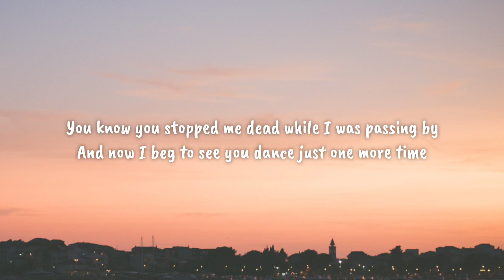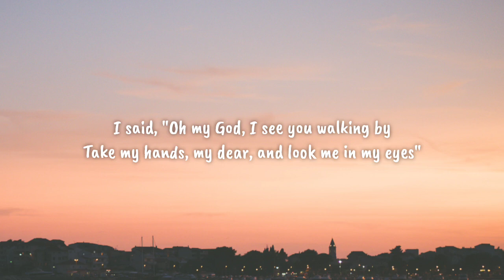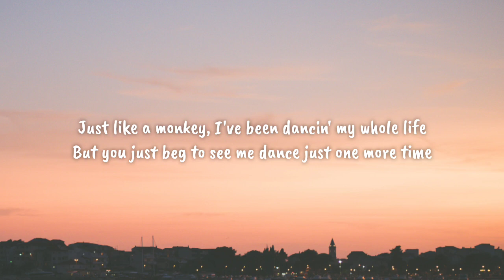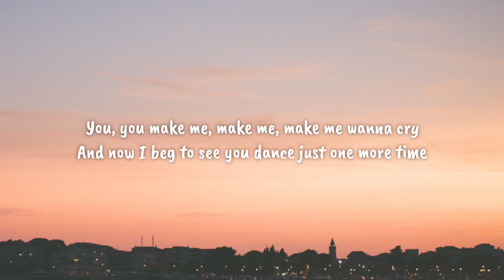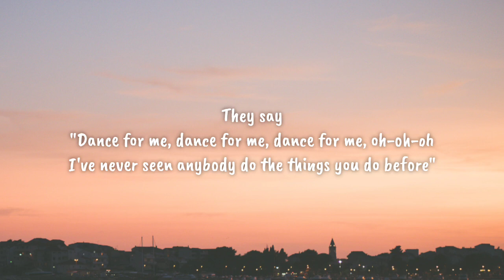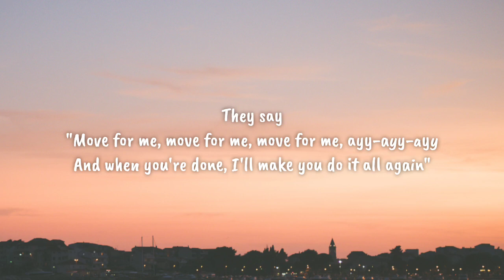Tones And I - Dance Monkey (Lyrics)